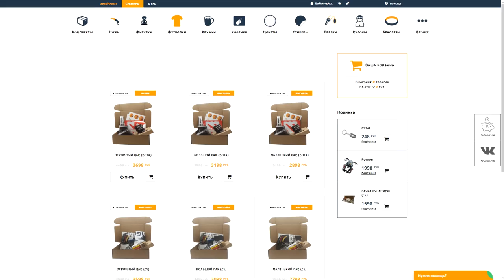3 ЛЮТЫХ ЛАЙФХАКА ДОТА 2 — ДЕЛАЕМ БЭКПАК БЕЗ КД!!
Какие прелести подарил нам патч 7.0 в Дота 2? Много каких! В том числе — бэкпак. Так что смотрим фишки, как его абузить :)